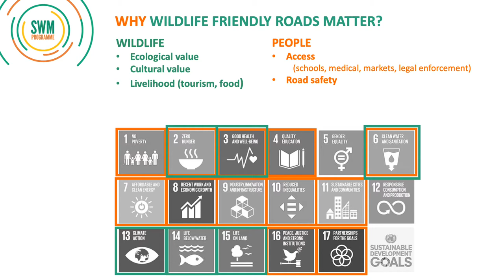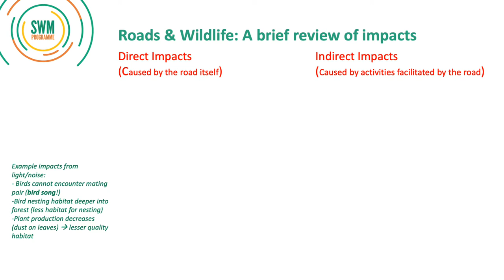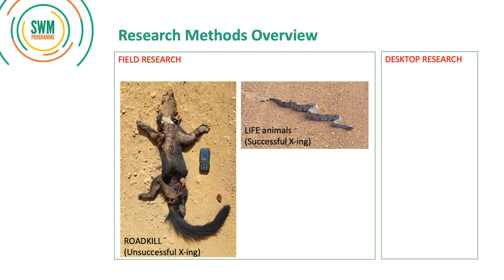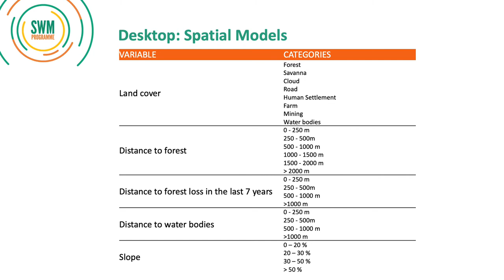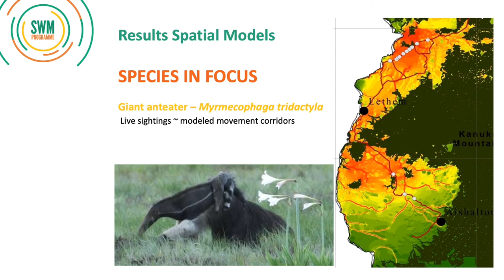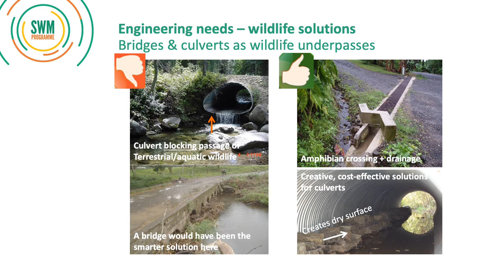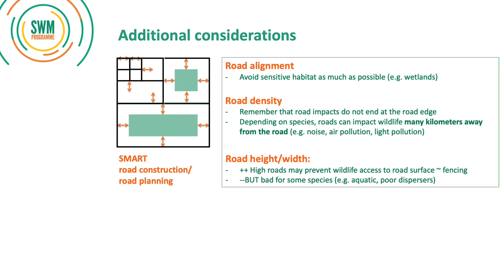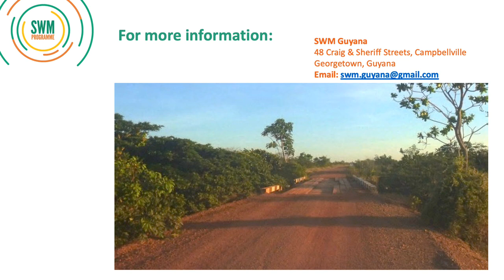SWM Video WildlifeFriendlierRoads Vstakeholders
Report, Discussion and Recommendations on the significance of Wildlife Friendly Design in infrastructure development in the Rupununi, Region 9, Guyana, South America.